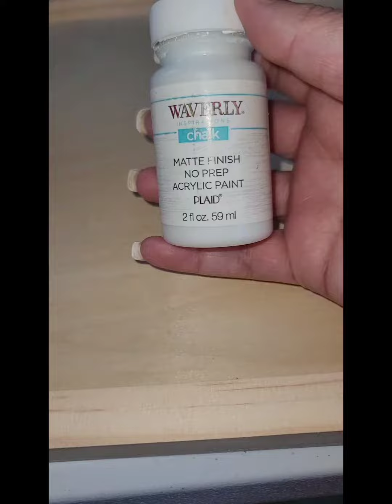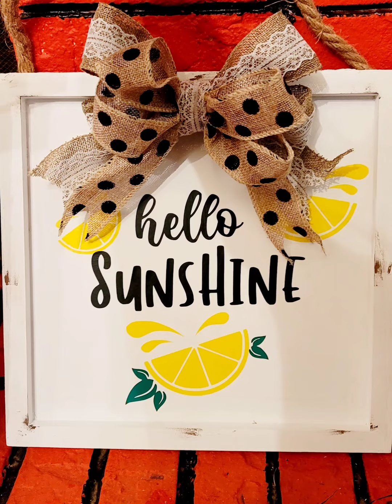Diy Farmhouse Lemon sign